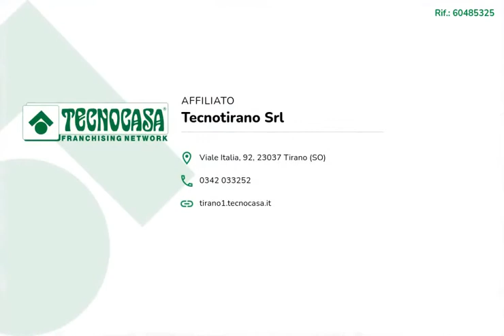VILLA DI TIRANO - CASA INDIPENDENTE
Casa indipendente disposta su quattro livelli con cantina e soffitta.